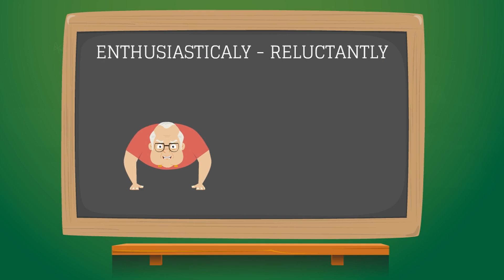Beginner Level अँग्रेज़ी सीखें- 2 मिनिट के अंदर – Opposite Adverbs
A few common English words which describe an action.

English Grammar को आसान और मज़ेदार बनाने के लिए Adverbs पर बना ये छोटा सा रोचक वीडियो देखें और सीखें|

Multibhashi is a new fun way of learning English from short animated videos in Hindi. We have composed a series of engaging clips teaching topics from Vocabulary and Grammar to essential everyday conversations.

Visit our Facebook page for Fun Facts and Contests to Win Exciting Prizes

मल्टी भाषी अँग्रेज़ी सीखने का एक बेहतरीन और मज़ेदार तरीका लेकर आया है जिसमे आप छोटे-छोटे कार्टूनी वीडियोज़ देखकर Vocabulary, Grammar और Conversations से जुड़े कई रोचक सबक सीख सकते हैं|

हमारे फ़ेसबुक पेज के ज़रिए रोज़ अँग्रेज़ी से जुड़े नये Tips सीखें और Contests मे हिस्सा लेकर ढेरों ईनाम जीतें